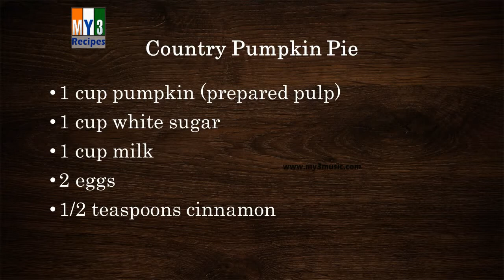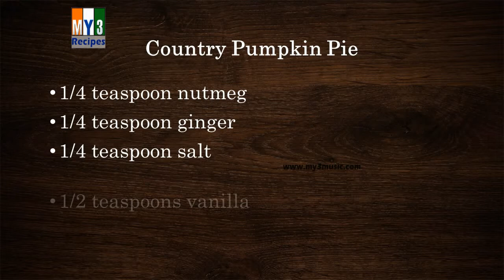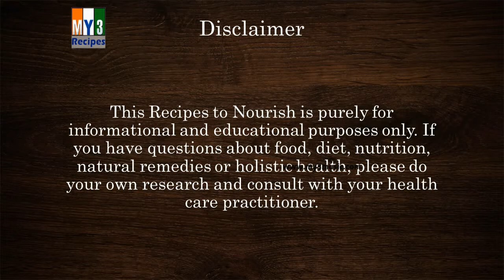Country Pumpkin Pie | RECIPES | EASY TO LEARN